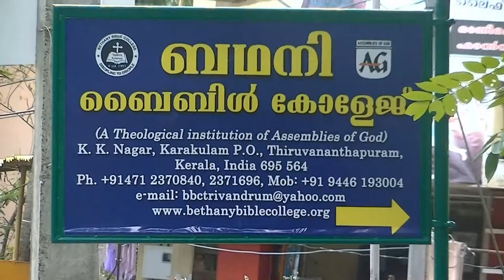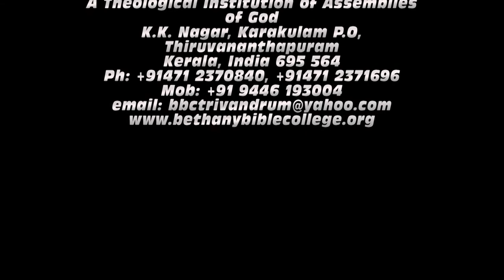Bethany Bible College- Documentary, Trivandrum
Bethany Bible College is a Theological institution of the Assemblies of God Malayalam District Council.